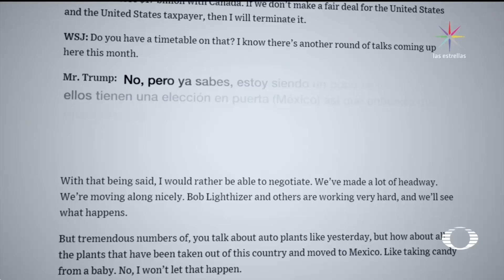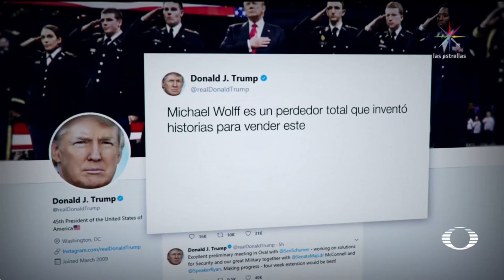En Punto con Denise Maerker - El primer año de Donald Trump como presidente de EE.UU.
Este sábado se cumple un año de la inauguración del Gobierno de Donald Trump, en Estados Unidos.